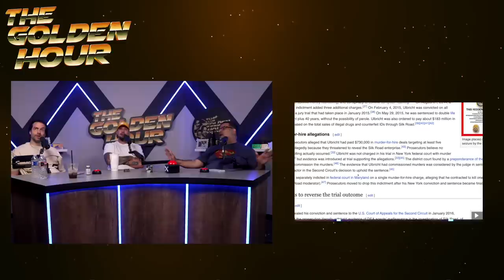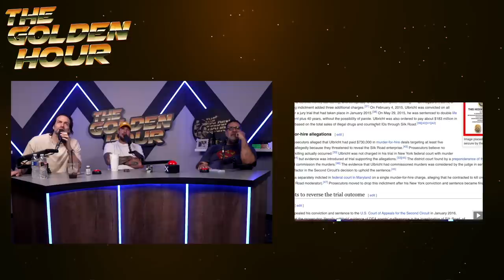Chin's Show & Tell (Reupload) | The Golden Hour #51 w/ Brendan Schaub, Chris D'Elia, & Erik Griffin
First version got age restricted, evidently because of the title. This is the exact same upload. Enjoy!

The guys talk Chris' issue with salt, Chin tasing someone on the show, producer Nick getting a black eye, Logan Paul vs Dillon Danis, the Conor McGregor conspiracy, the "dark web", more Jada Pinkett and Will Smith controversy, Erik's Brad Pitt theory, a vegetable debate and much more!